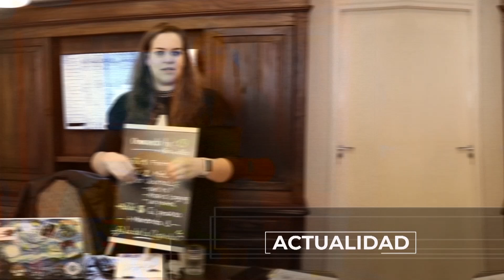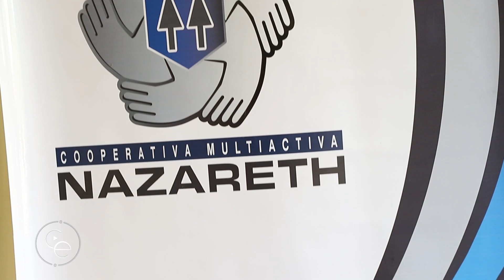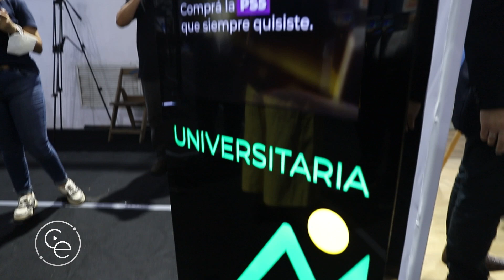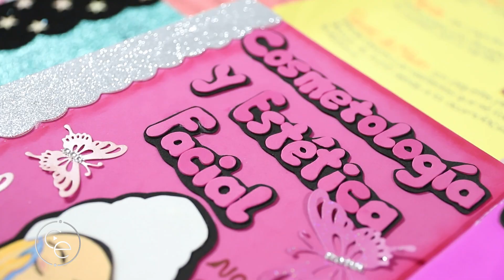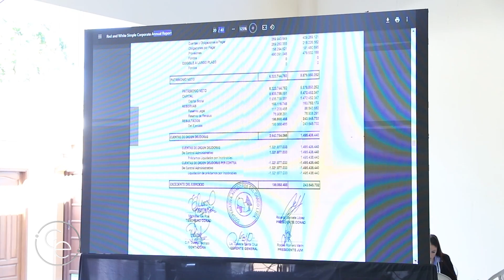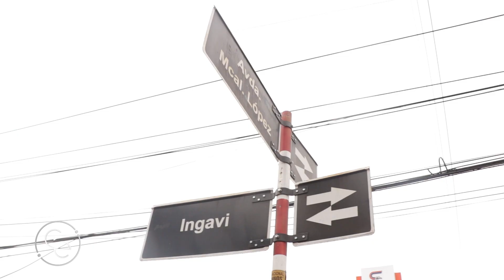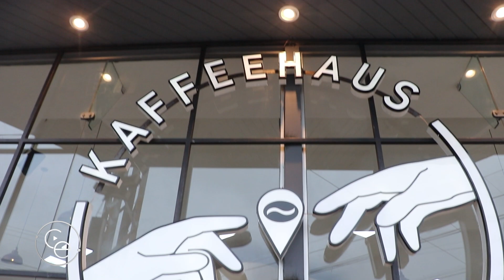COMPACTO ECONOMICO Lunes 10 de Junio de 2024 2664